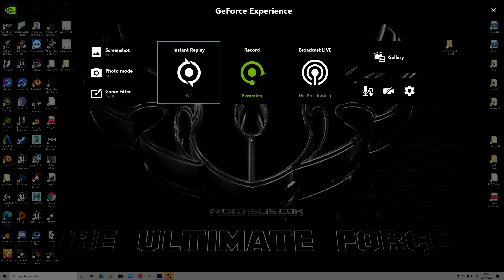Call of Duty Modern Warfare Zombie royale